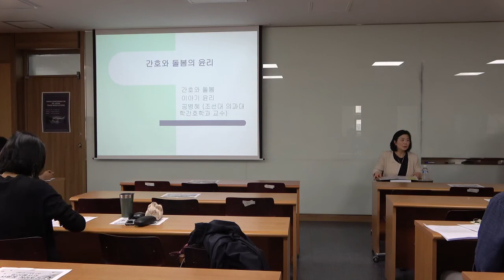20200528 돌봄과 윤리 공병혜 교수님(조선대학교 의과대학)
경희대학교 인문학연구원 HK+통합의료인문학연구단 제16차 전문가 초청 특강